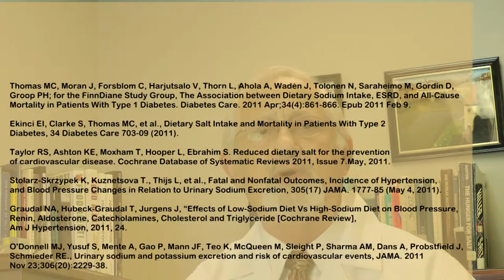Public Health System in Denial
Medical researchers, from USA, Italy, UK and Canada, carried out a systematic review and meta-analysis of randomized clinical trials with heart failure patients carried out up until April 2012. They concluded that consuming low sodium diets significantly increase morbidity and mortality or disease and death in patients with heart failure compared to consuming normal sodium diets.

Yet, the North American guidelines for the management of heart failure consistently advise dietary sodium restriction for patients. The Guidelines for treatment of Heart Failure patients is hopelessly out of date.  It is time our public institutions and the puffed-up mandarins that run them come clean and do what they are paid to do. They work for us to make recommendations based on the scientific evidence -- not to stake out some intractable position based on dogma and never veer from it, regardless of the potential consequence to consumers.  Consumers deserve better!